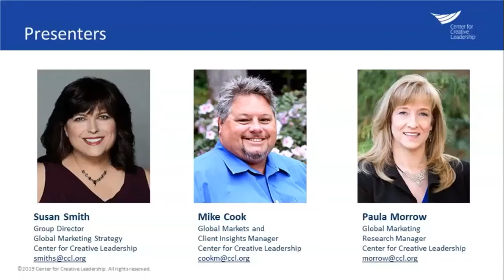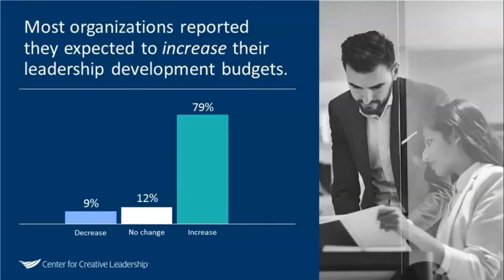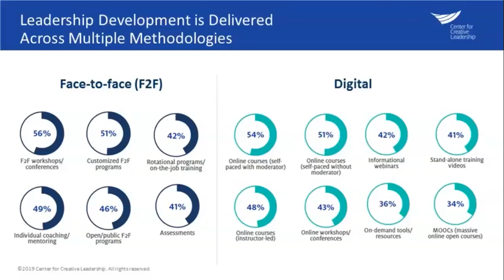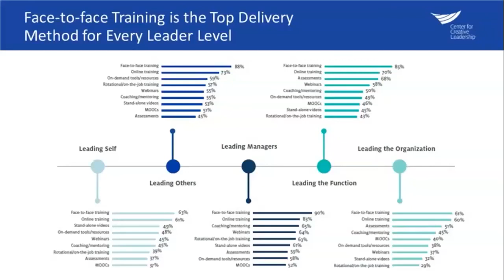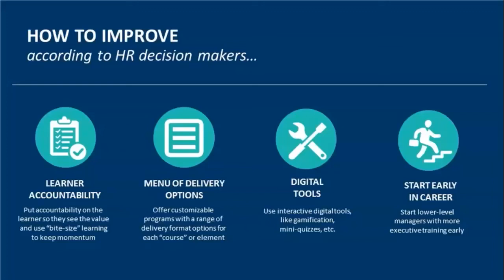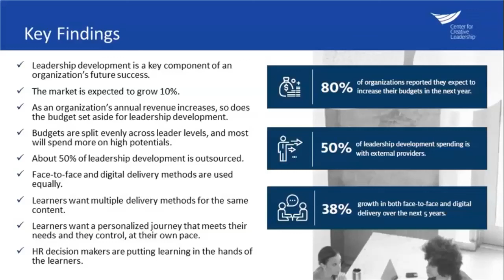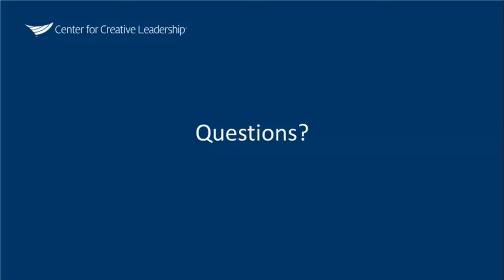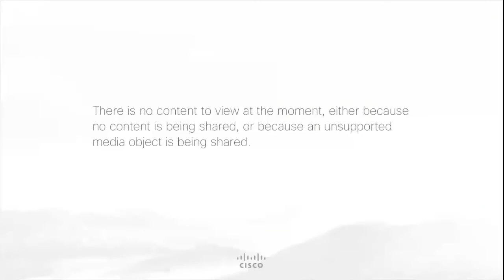Benchmarking the State of Leadership Development